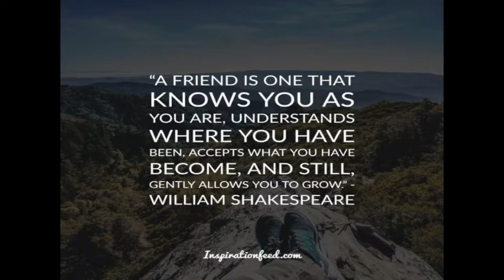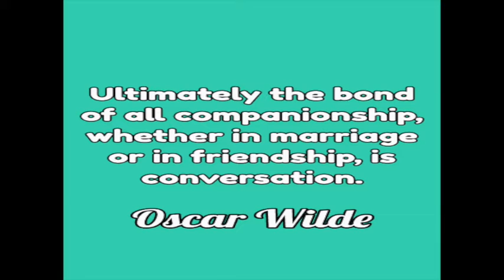Friendship day Yaaron Dosti by Star singer shankar